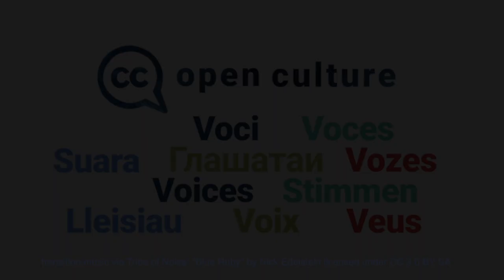Open Culture Voices Vlog Series: George Oates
Open Culture VOICES is a series of short interviews with open GLAM (galleries, libraries, archives, and museums) experts from around the world. The Open Culture Program at Creative Commons aims to promote better sharing of cultural heritage in GLAMs collections. With Open Culture VOICES, we’re thrilled to bring you various perspectives from dozens of experts speaking in many different languages on what it’s like to open up heritage content online. Our guest on this episode is George Oates, Executive Director of the Flickr Foundation. George is an Australian-born designer and entrepreneur best known for being the first designer of the photo sharing website Flickr and for creating the Flickr Commons program. She's been working in the cultural heritage sector since 2007, and is increasingly seen as a go-to expert on digital archives.

We asked all our guests the same questions:
1️⃣  What are the main benefits of open GLAM?
2️⃣  What are the barriers?
3️⃣. Could you share something someone else told you that opened up your eyes and mind about open GLAM?
4️⃣. Do you have a personal message to those hesitating to open up collections?